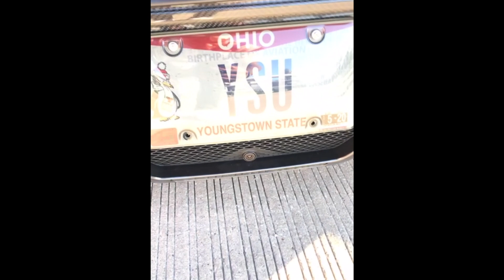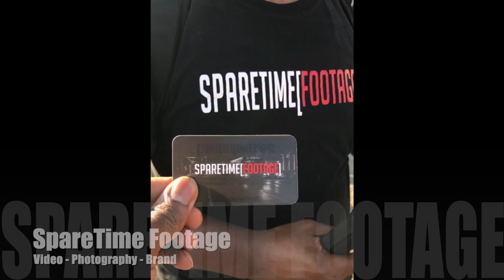They shutdown a Bridge to have an Exotic Car Show then this happened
I've said this before and I will say it again..
I've met some of the greatest people in life through my experiences with cars and today!!! We met some LEGENDARY folks fooorrr suuuuuure!

And support everyone else!!!